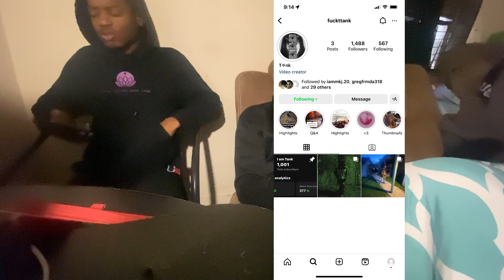WEMBY VS GIANNIS WAS CRAZY!!SPURS Vs BUCKS REACTION!!!